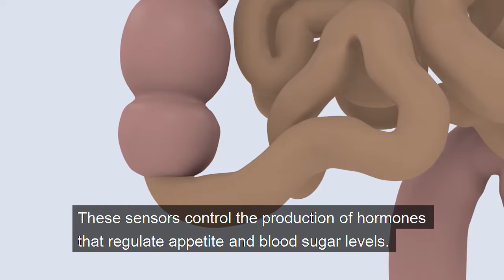Calanus GPR120 animation